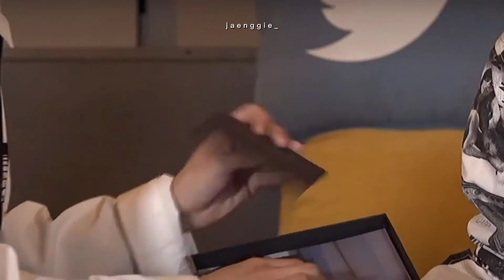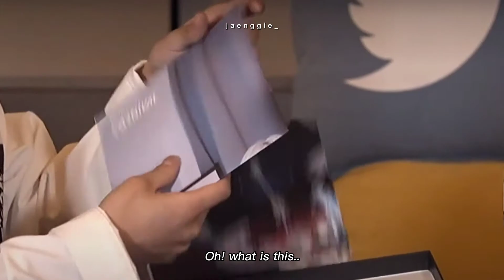⁀➷ENHYPEN TWITTER BLUEROOM [ ENG ] | JAY UNBOXING // EN- BOX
I hope y'all appreciate my effort! :))
Did this for the past 3 hours . enjoy!❤️